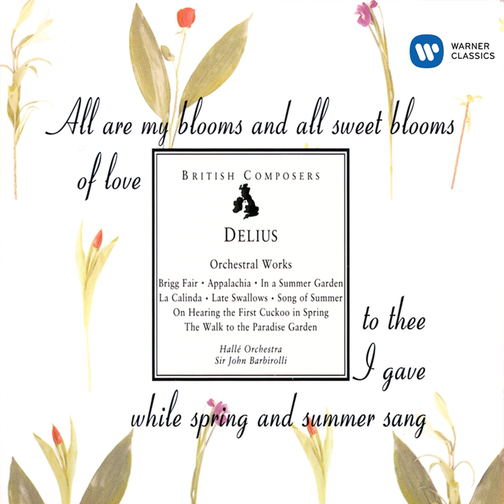Irmelin, Prelude for Orchestra, RT VI/27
Irmelin, Prelude for Orchestra, RT VI/27 · London Symphony Orchestra · Sir John Barbirolli

Delius: Orchestral Works

Orchestra: London Symphony Orchestra
Conductor: Sir John Barbirolli
Composer: Frederick Delius